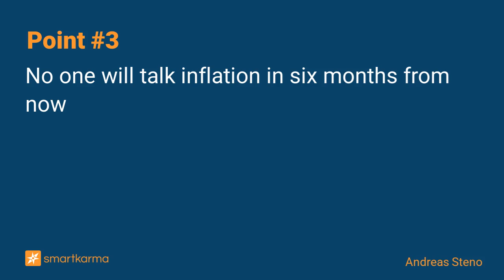Inflation Watch: 10 Reasons Why No One Will Talk Inflation in 6 Months from Now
Inflation is already  its limelight as the main concern for central banks for good reasons. No one will talk about inflation in 6 months, if forward looking indicators are right.
-  by Andreas Steno on  in Cross Asset Strategy

Key points:
1. All major forward looking indicators point to disinflation in coming quarters
2. Even sticky prices now seem to be fading in various indicators
3. No one will talk inflation in six months from now